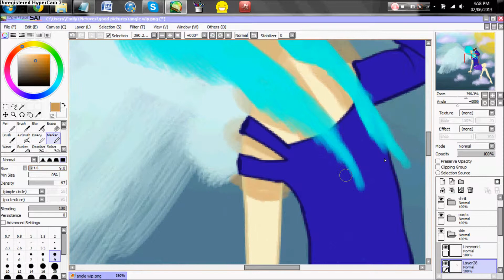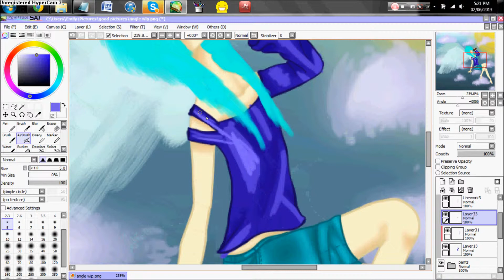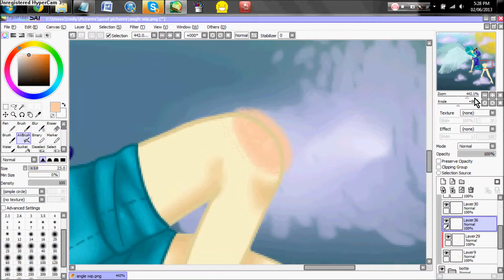shading angle ~speed paint~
its been a while! havent drawen in a long time! well i hope you guys like this! enjoy rate sub if you liked and comment what you think! thumbs up!